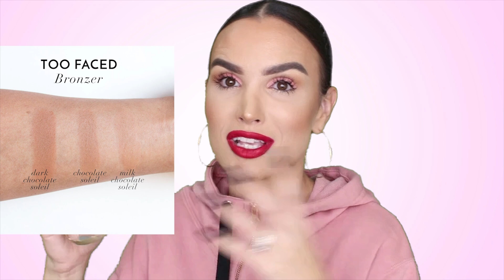TOP 10 BRONCEADORES FAVORITOS | MARTA COLLELL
💗LÉEME
Hello familia!!! Hoy os traigo un video de mis TOP 10 bronceadores bronzers favoritos más top del momento!! y que vale la pena invertir... asi que espero que os guste mucho y me encantaría que me dejarais un comentario para saber cual es vuestro bronzer favorito y porque? OS QUIERO!!

PRODUCTOS MENCIONADOS:
CHARLOTTE TILBURY:

THE BALM:

STILA: (el mio no sale online pero os comparto otro modelo por si os interesa)

MARC JACOBS BEAUTY:

TOO FACED:

Todas las opiniones son propias.